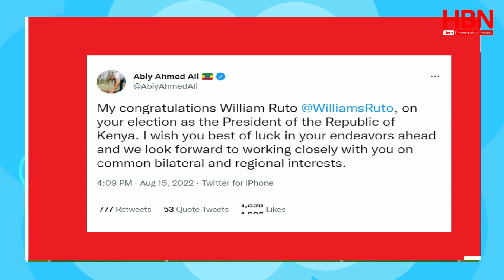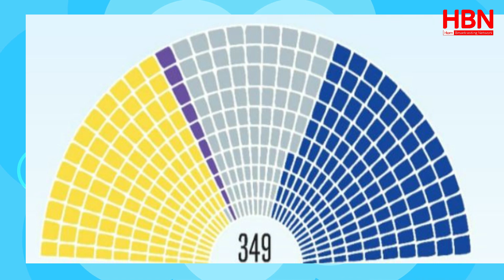MURANKA DOORASHADA KENYA- MAXAA U FURAN ODINGA?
Natiijo Doorasho oo lagu kala qaybsan yahay ayaa Kenya looga dhawaaqay maxay uga dhigan tahay dalkaasi? Maxaa u furan Odinga? Ma inoo aqbalo mise inuu Maxkamadda aado?